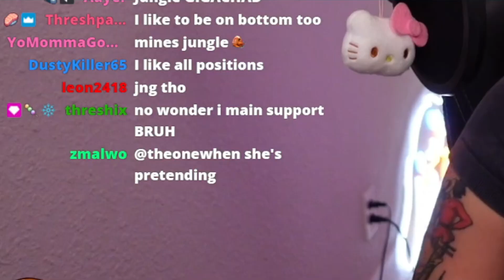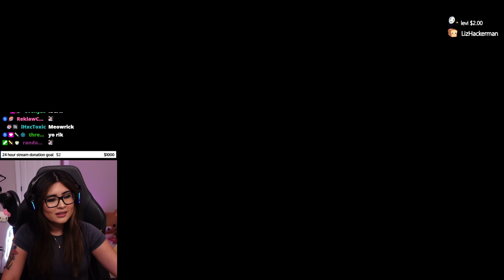I tried this disgusting BOT LANE COMBO in Ranked... | YourPrincess